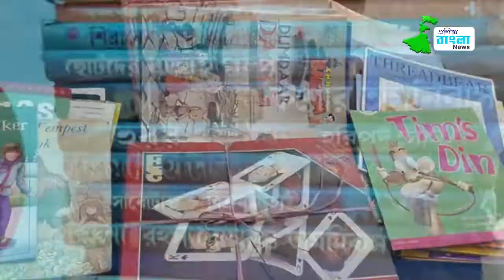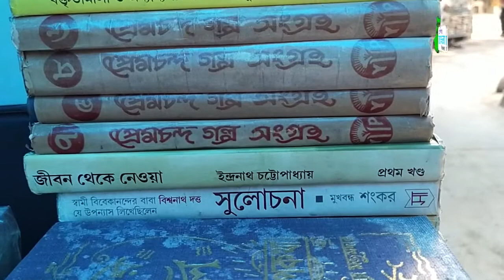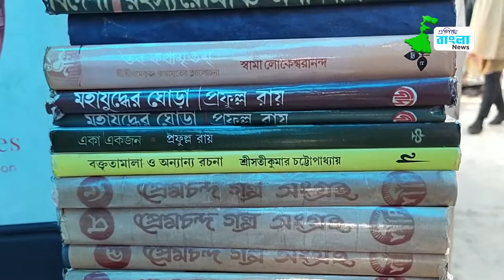করোনা ভাইরাসের প্রকোপে নাজেহাল পুরানো বই বিক্রেতারা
করোনা ভাইরাস খুবই প্রকোট ভাবে সংক্রমণ হতে পারে পুরানো বইতে। বর্তমানে মানুষের মধ্যে বই কিনে বই পড়ার ইচ্ছা ক্রমশ কমে চলেছে তার ওপর আবার পুরানো বইতে ভাইরাসের সংক্রামন, এইরূপ পরিস্থিতিতে কেমন আছেন পুরানো বই_বিক্রেতারা, তাই দেখে নেব এগিয়ে বাংলা নিউজের পর্দায়.